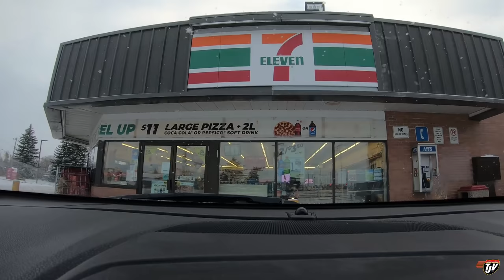TJV | WINTER DELIVERIES | #2138 | Nov 20/2020